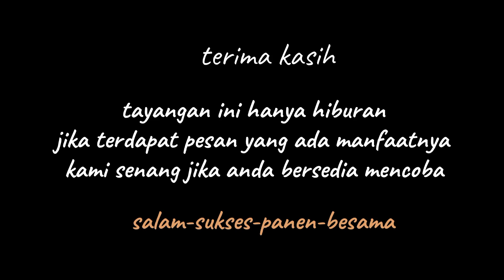BUKTIKAN !! DI TAMBAH BAHAN INI, PUPUK BIKIN PADI SUBUR ANAKAN BANYAK PANEN NAIK TAJAM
Inilah akibatnya menggunakan pupuk Ultradap !! petani wajib tau.